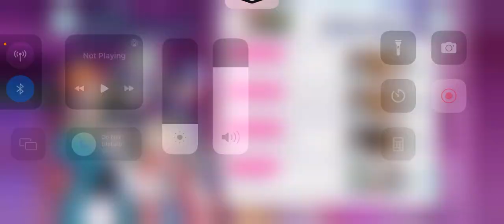Ruining your Vivid BAD SQUAD episode 1 with my gorgeous voice acting